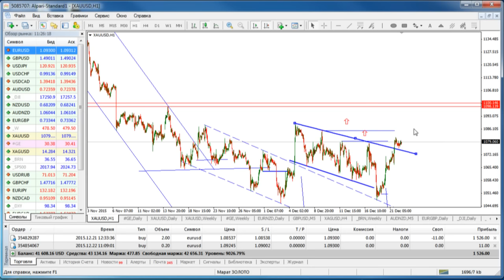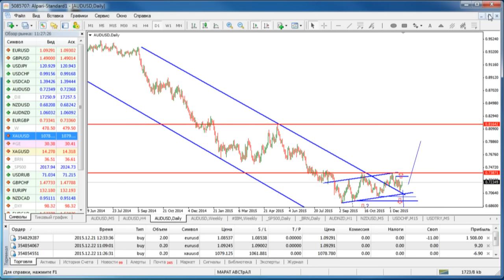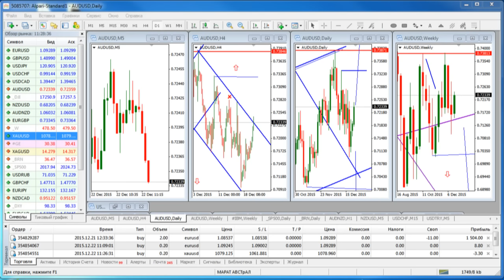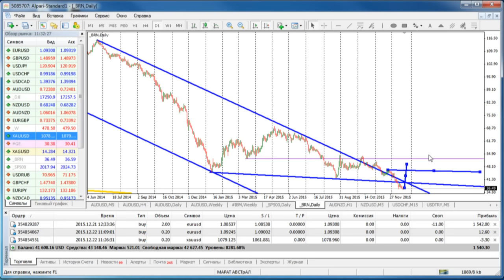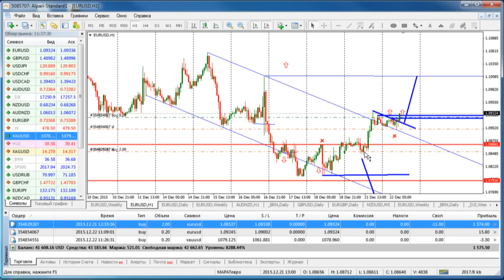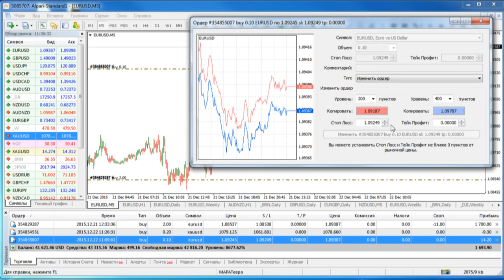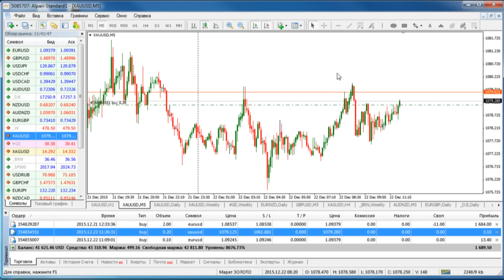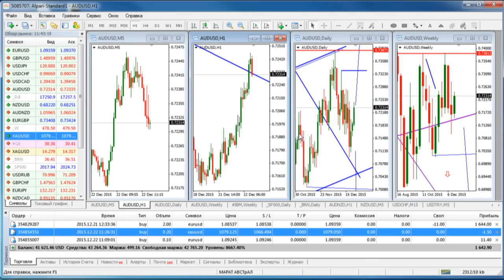Ежедневный обзор финансовых рынков 22. 12. 2015. Торговля без индикаторов.